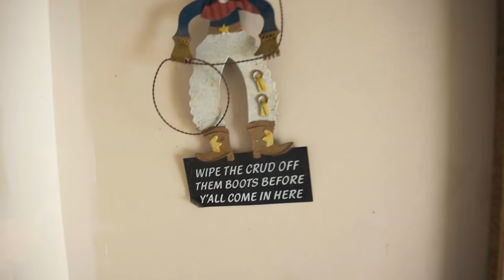Family Ranch in the Wind!!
Join Trinity Vandenacre and his family as we rope and brand the little herd of calves